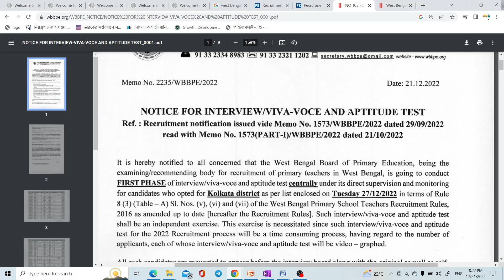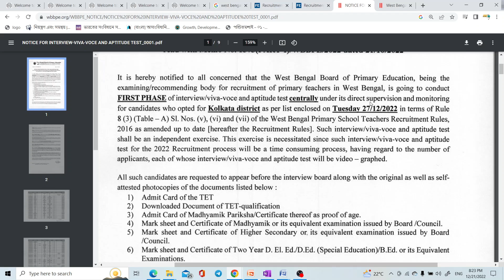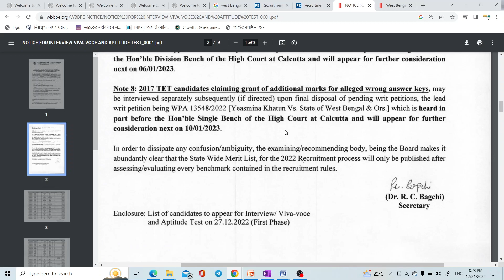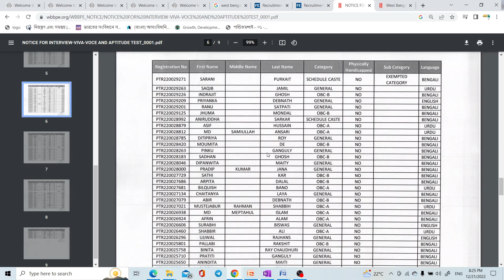Primary Interview 27/12/2022 থেকে শুরু হচ্ছে | WB Primary Teachers Recruitment 2022 || OFFICIAL ...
Primary Interview 27/12/2022 থেকে শুরু হচ্ছে | WB Primary Teachers Recruitment 2022 || OFFICIAL ANNOUNCEMENT ||

📌WB Primary Interview Preparation 2022 For 2017 & 2014 TET Qualified Candidates ||

📌📌For Primary Mock Interview Preparation Enquiry
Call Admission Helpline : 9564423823